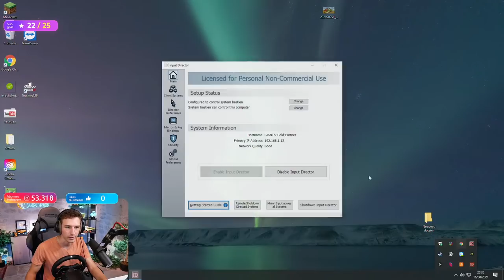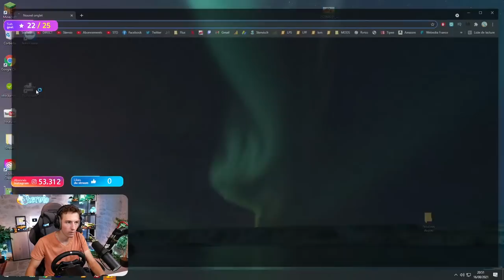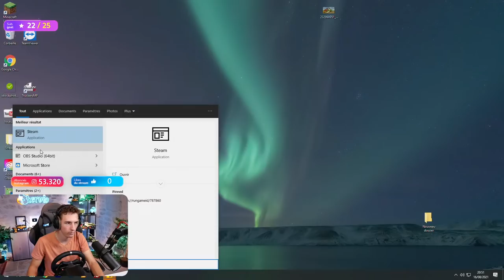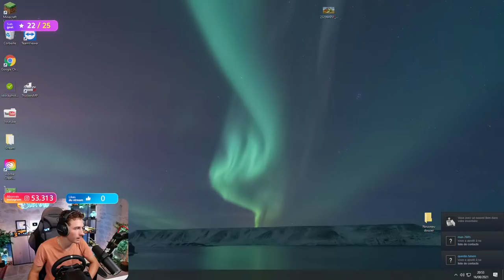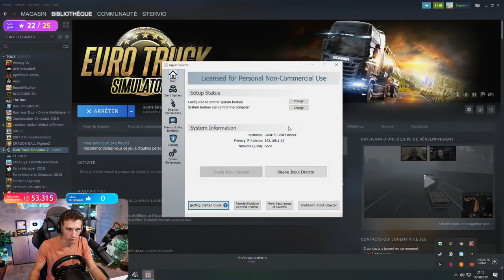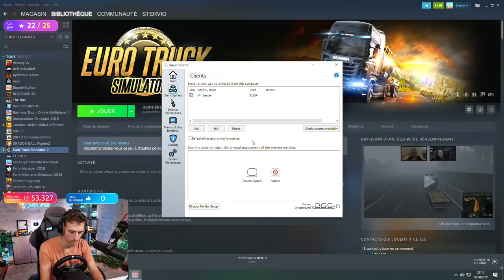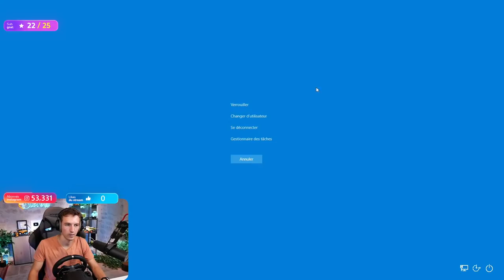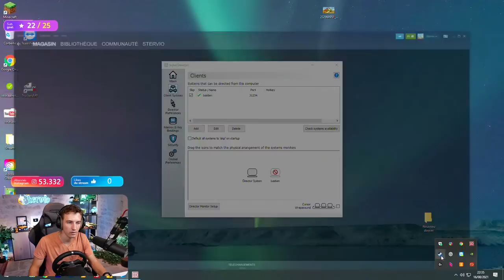RETOUR SUR EURO TRUCK SIMULATOR 2 ! Multi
📱 Mes réseaux !